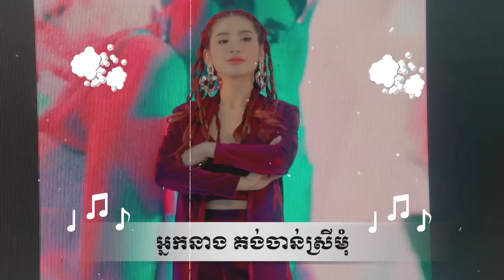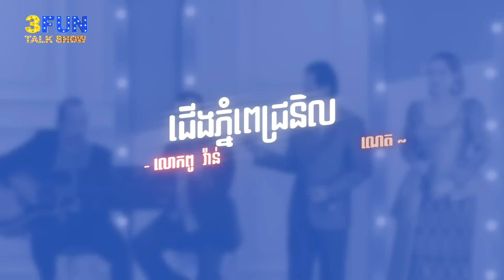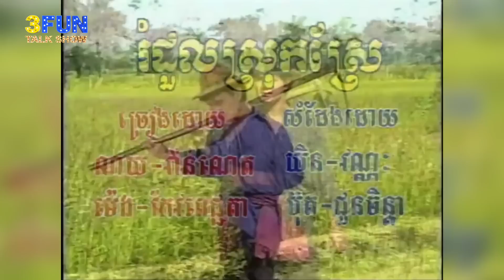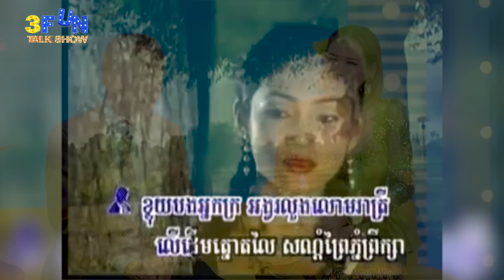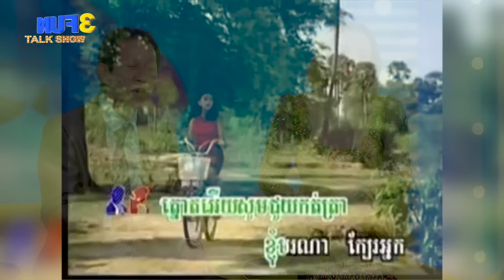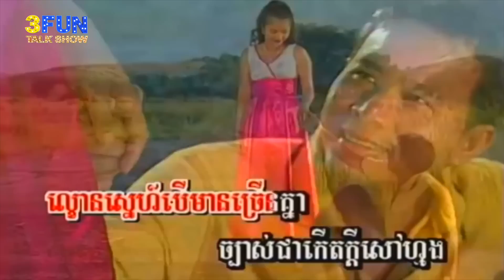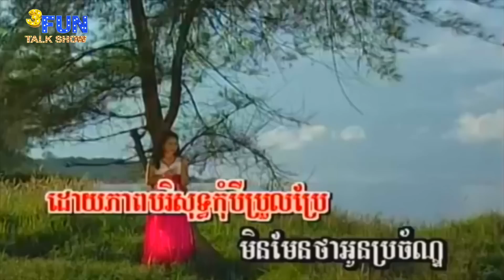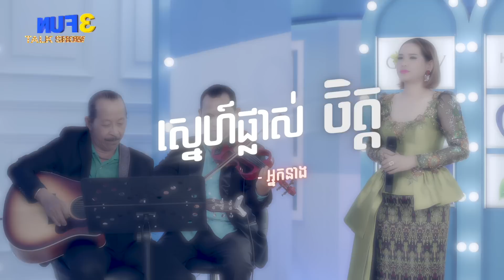[FULL SHOW] Ep24 ខានជួបយូរ ណូយ វ៉ាន់ណេត និង ម៉េង កែវពេជ្ជតា មក 3FUN ដាក់មួយអស់ដៃ !!